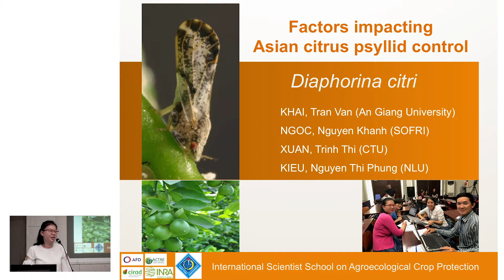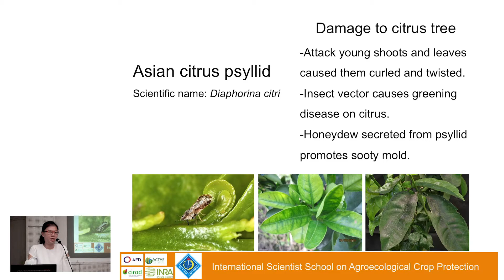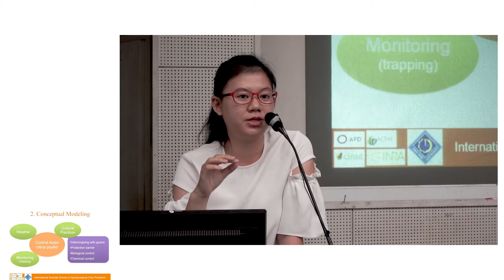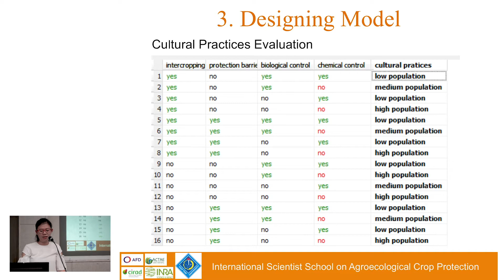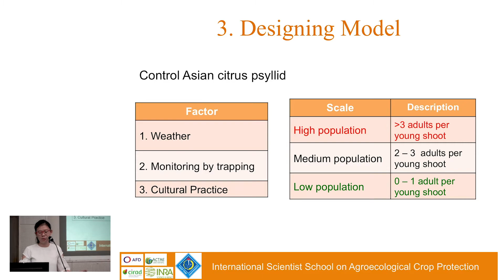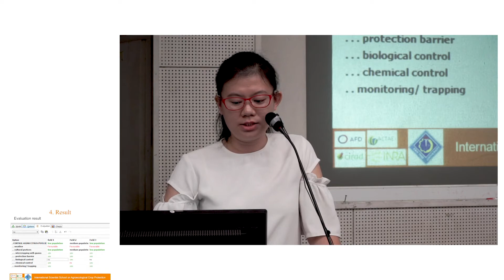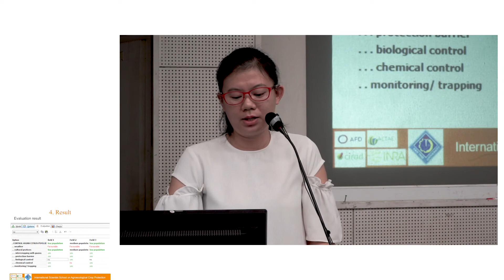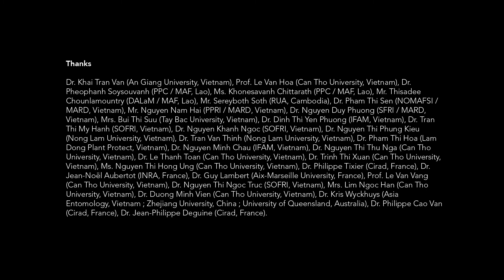4 6 Restitution of the WG Diaphorina citri Van Nguyen Thi Phung ISS CT 18